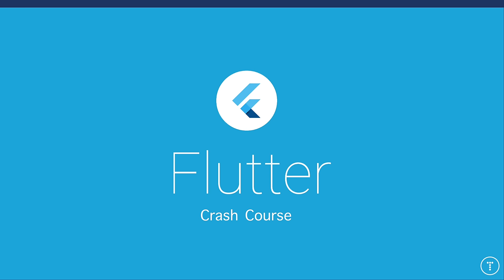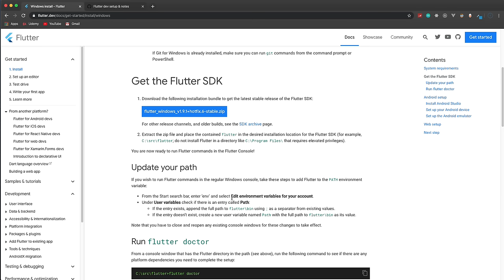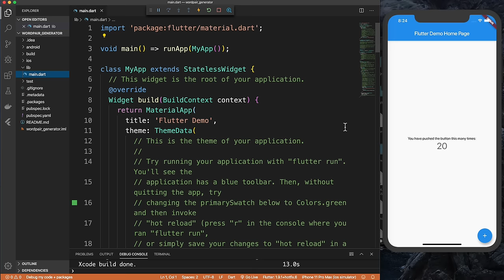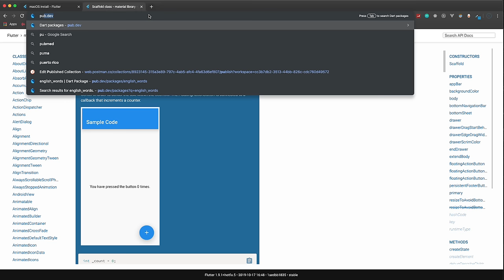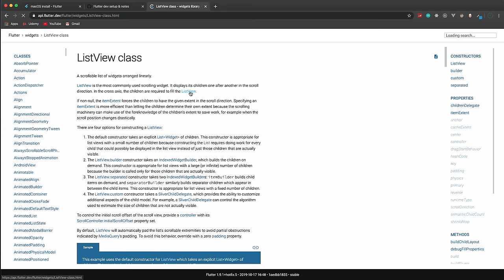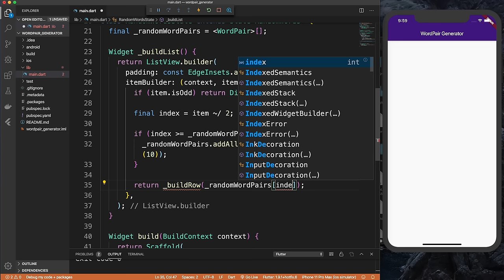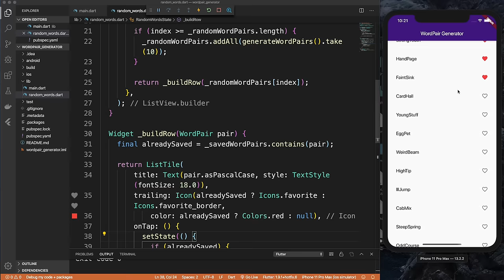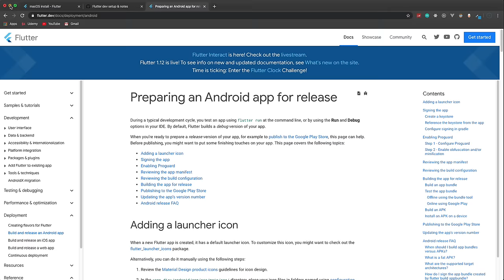Flutter Crash Course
In this crash course we will look at Flutter for building native mobile apps. We will look at what Flutter is, how to get setup, built in widgets, stateless and stateful widgets, routing and more